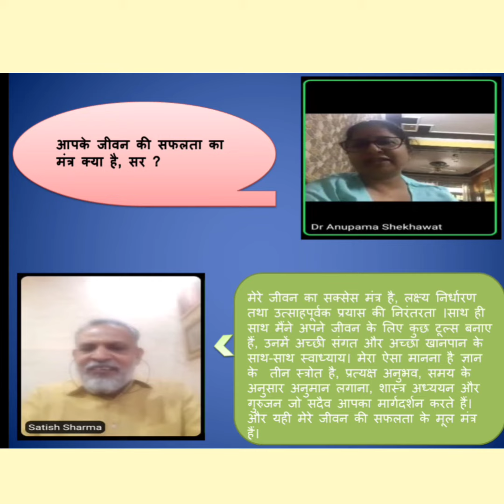SAMWAD WITH MR. SATISH SHARMA || LIFE SKILL TRAINER